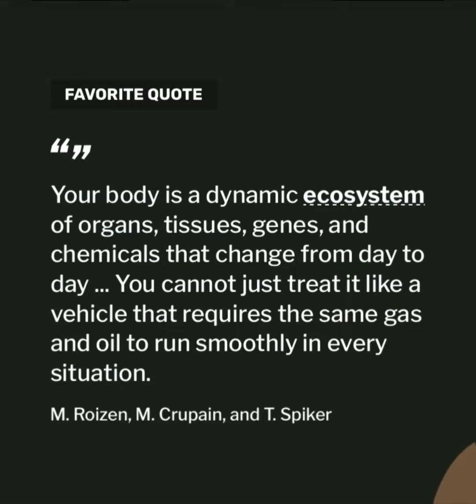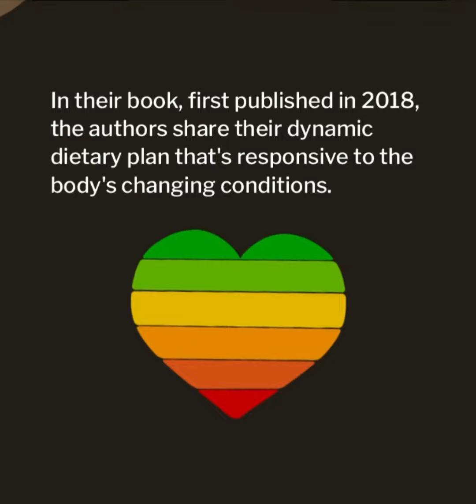What To Eat When | part 1 | Michael F. Roizen | Book hack